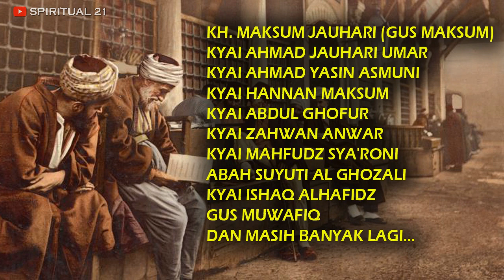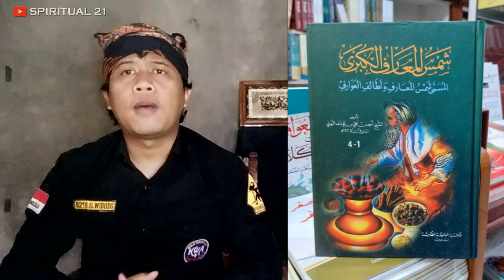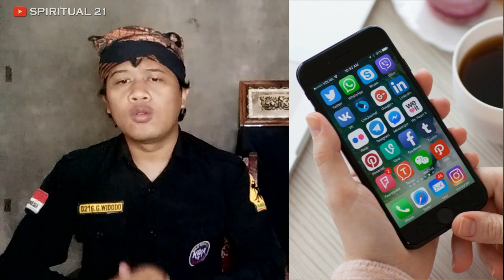MENJAWAB TUDUHAN KITAB SYAMSUL MAARIF ADALAH KITAB SIHIR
Video ini menjawab tuduhan kitab syamsul maarif adalah kitab sihir yang dituduhkan oleh oknum ustadz yang tidak mempelajarinya secara utuh. Kitab syamsul maarif merupakan sebuah kitab hikmah yang diajarkan di beberapa pondok pesantren di Indonesia.